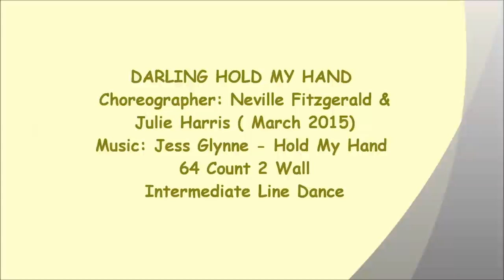Darling Hold My Hand ~ Neville Fitzgerald & Julie Harris - line dance (dance & walk through)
NOTE : walk through from 4:00

line dance Darling Hold My Hand
Choreographer: Neville Fitzgerald & Julie Harris ( March 2015)